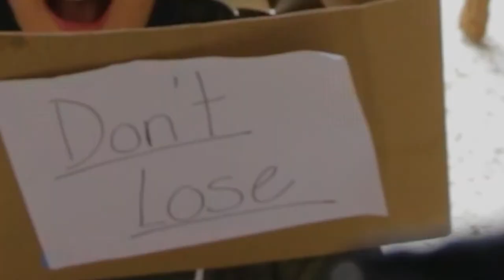STN 2021 - Silent Film - 2nd Place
Prompt: Don't Lose Your Head
Granite Bay High School